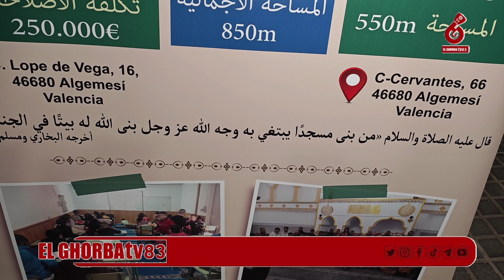الإفطارالخيري الذي تنظمه مسجد التوبة بكورنيا وارتسامات بعض المصلين الذين دخلو في الاسلام حديثا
مرحبًا بكم في قناة الغربة تيفي 83 على يوتيوب! نقدم لكم محتوى مميز يركز على قصص وتجارب المهاجرين المغاربة في إسبانيا. نستكشف التحديات التي يواجهونها، والفرص المتاحة لهم، والثقافة المغربية الرائعة التي تستمر في الازدهار في هذا البلد. انضموا إلينا لاستكشاف هذه القصص الملهمة والمفيدة! MUSULMANES#MEZQUITA#